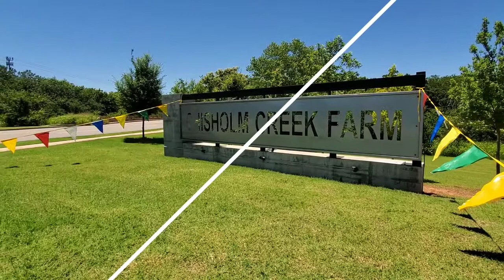Moving to Edmond Oklahoma | Positive Energy Home Builders to Know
🚚 Relocating to or moving within Oklahoma, call, text, or direct message us at , the agents I work with are here to take care of your Home & Land Shopping / Home & Land Selling needs. 📲

❗ Oklahoma Properties may or may NOT be Available at the time of Viewing these videos, Always call to verify the Homes are still available for sale or lease ❗ These videos DO NOT create a Brokerage / Client Relationship ❗ Videos for entertainment purposes ONLY ❗ Verify all info

📱 iphone mini 13 for vlog
Mini Tripod Stand for vlog
📷 Insta 360 one x2 prop tours
GoPro Hero 9 Black driving tours
💻 Ipad for editing